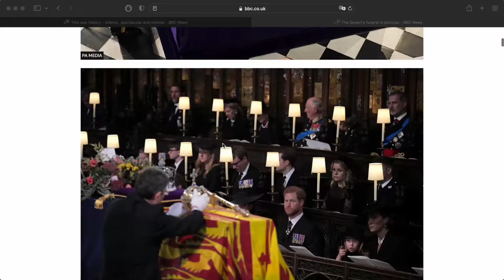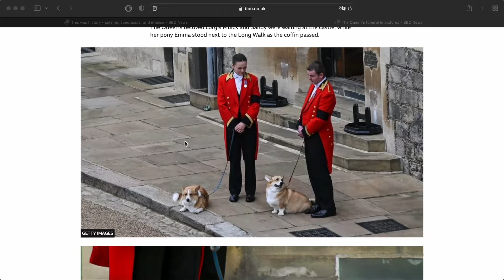Funeral da Rainha Elizabeth II e Presidente Bolsonaro em Londres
Hoje aconteceu o funeral da Rainha Elizabeth II em Londres, e eu pude presenciar parte da passagem do Presidente do Brasil Jair Bolsonaro por Londres.

- Links úteis e meus contatos nos comentários.